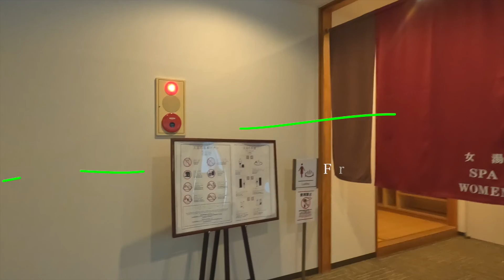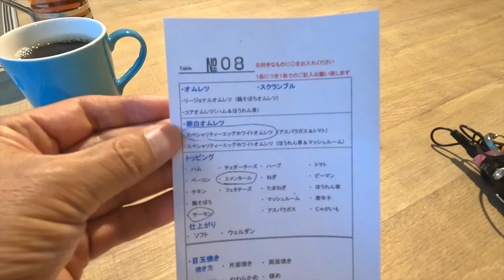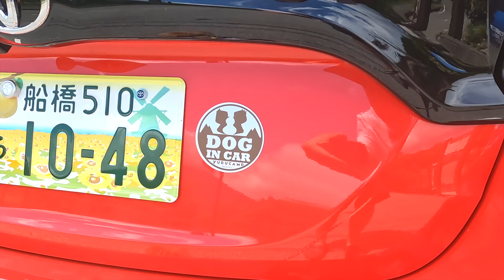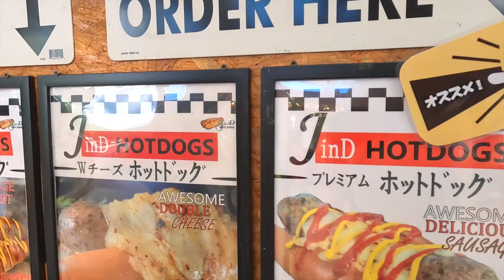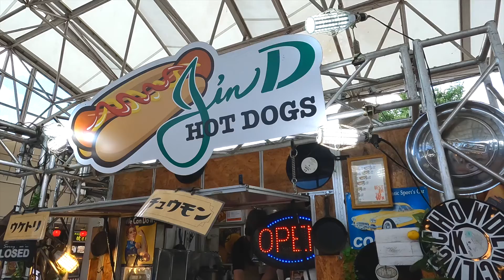旅行最終日 【聖地】本栖湖 浩庵キャンプ場でケロリン桶を買う ゆるキャン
いよいよ旅行も最終日、今日はゆるキャン▲の聖地2ヶ所を巡礼します。
カリブー（モンベル）と浩庵キャンプ場

楽しい旅行でした。泊りがけの旅行は約3年ぶり、また行きたいですね！

0:00 還暦Vlog第577話
0:25 ミミちゃんおるすばん
0:38 朝ごはん
1:52 朝のおさんぽ
2:55 ホテルを出発
3:20 モンベル（カリブー）
3:52 カリブーくん！
4:55 【聖地】浩庵キャンプ場
5:40 ケロリン桶
6:09 星に願いを！ 談合坂
7:20 無事に帰宅しました

【ゆるキャン△ケロリン桶】

59才と8カ月でビデオブログをはじめました。

2021年4月に定年を迎えましたが、住宅ローンが73才まであるので、働き続けなくてはなりません(^▽^;)

65才で年金を貰えるまでは、バスの運転手をするつもりです。

使用機材
カメラ
【GoPro HERO10 Black】
【DJI Pocket2】
【Apple iPhone12】
【SONY ZV-1】
【SONY ZV-E10】

マイク
【ゼンハイザー MKE 200】
【SONY ECM-W2BT】

【ZOOM F2-BT】

編集
Adobe PremierePro
DaVinci Resolve